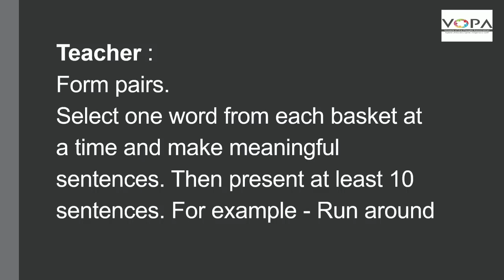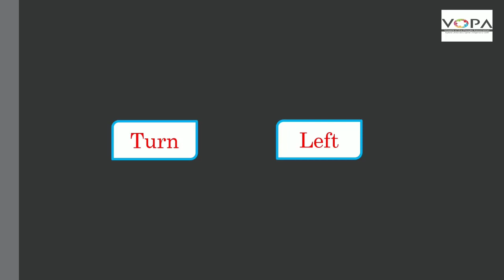4th | English | Action words and Phrases | V2 | V-School